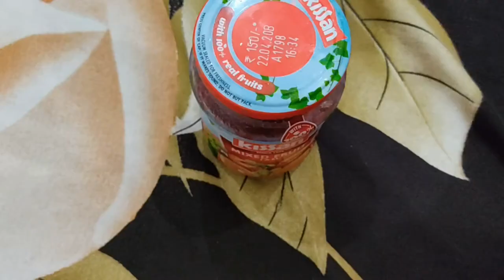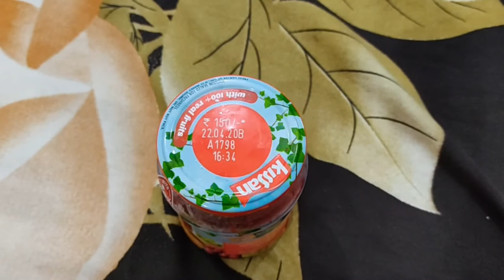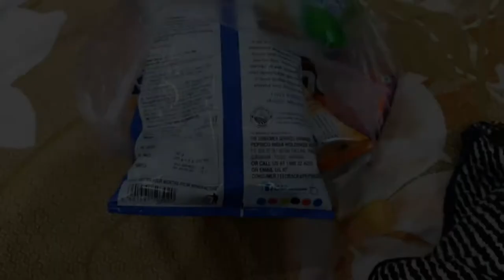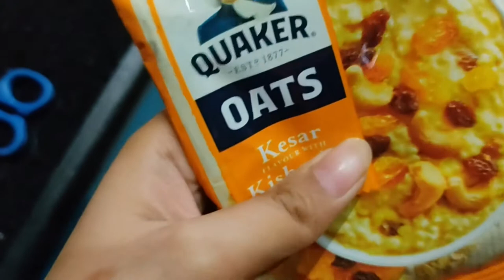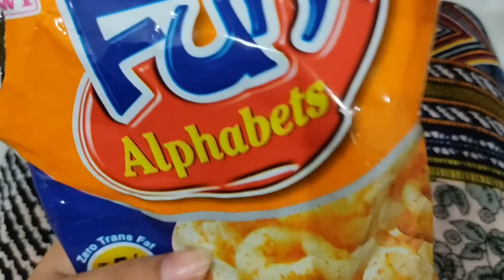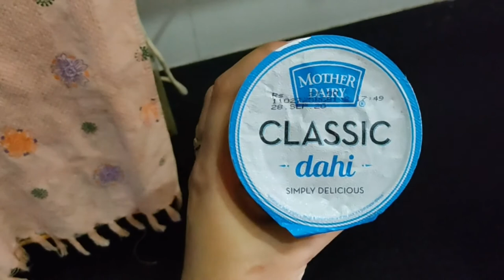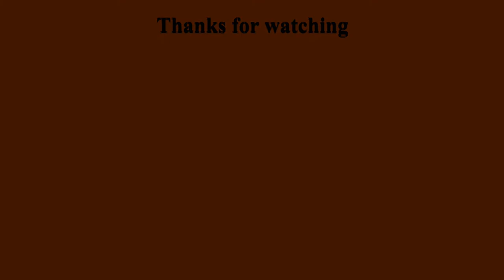I Only Ate Food in ALPHABETICAL Order for 24 Hours || Food Challenge || 2020|| GIRLS SPACE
In this video i did a food challenge.This is so challenging for me but i am having fun to do this.

-Girls Space